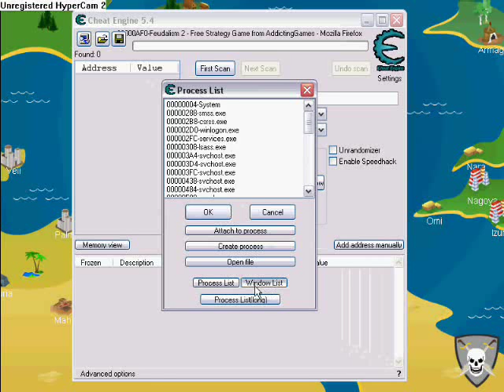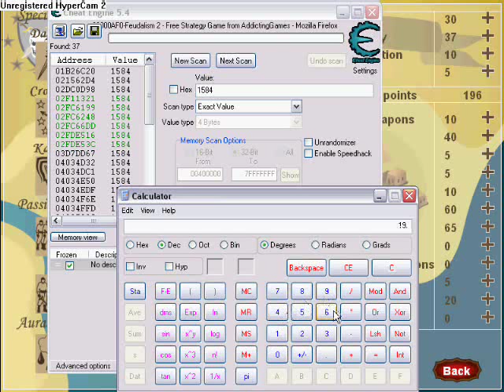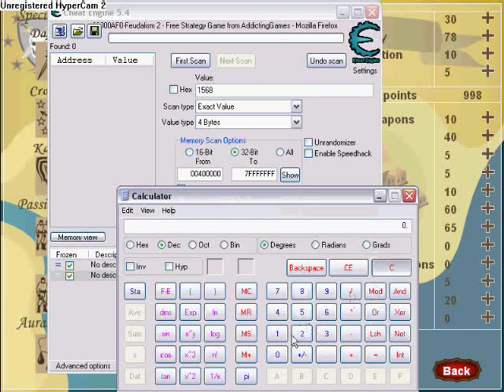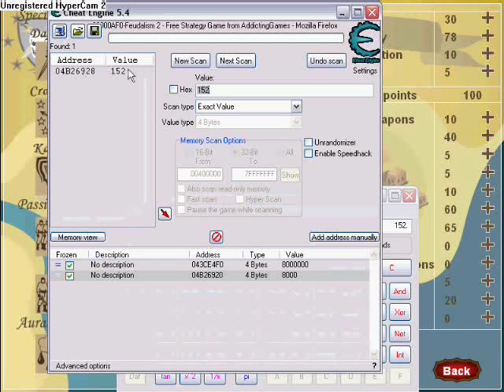feudalism 2 cheat (cheat engine 5.4)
this is another cheat engine 5.4 tutorial because people like this game and i does take a while so their are a lot of cheats in this video i don't know how to change your health and mana or what ever. these are only the cheats i know

by jordandixon666
HEALTH CHEAT! take the amount of hp you currently have and multiply it by 8. use this number as your first scan. then, take some damage. multiply your new health by eight and make that the next scan. you should only have one result, if not do it again. set the result to your max health times 8, then press frozen. i dont think this will work if you set your health higher than expected, but freezing it should have the desired effect